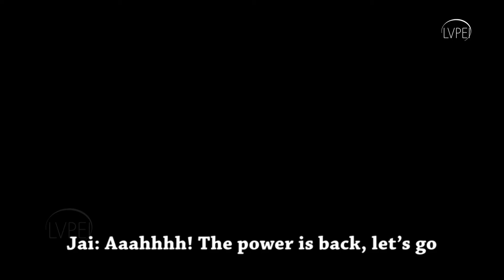Jai aur Veeru